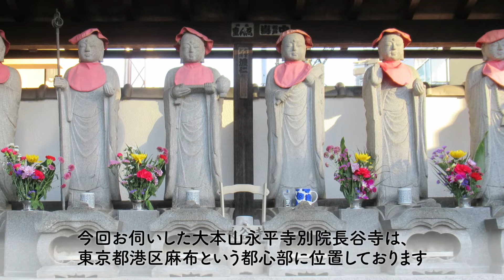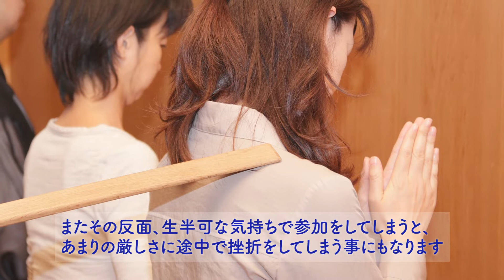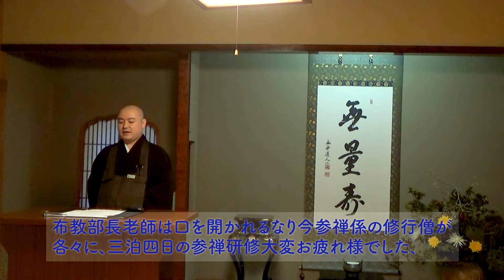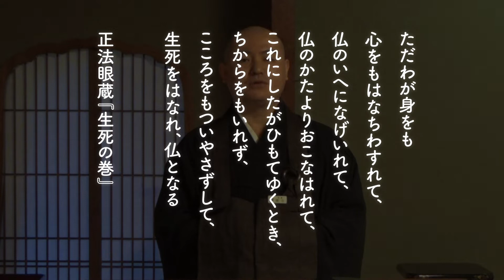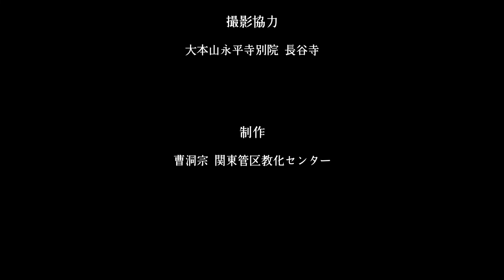【禅のこころ-曹洞宗-】大本山永平寺別院長谷寺～法話～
曹洞宗の大本山永平寺別院長谷寺にて勝田岳芳老師の法話を拝聴いたしました。麻布観音様や長谷寺専門僧堂の歴史や、大本山での修行の意義についての法話です。
東京の麻布にございます、大本山永平寺の別院での法話です、是非ご覧下さい。

曹洞宗関東管区教化センターHPはこちら